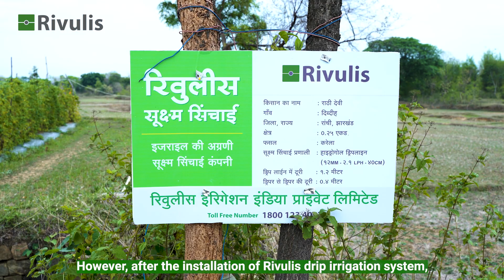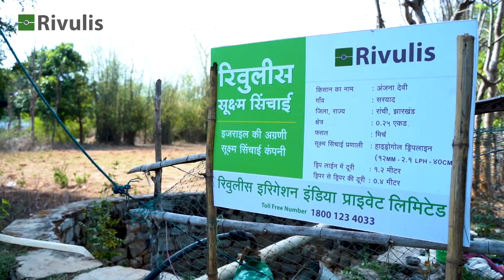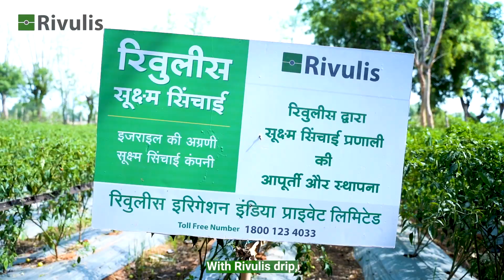Rivulis Irrigation with Jharkhand Social Economic Transformation Project || Rivulis India || Hindi